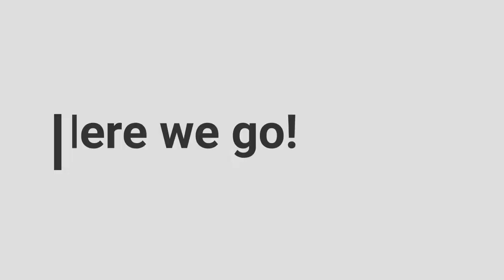The Wyrm Hacking with Aatrox Jungle in Paper Division. FT. Double Spicy Poo in League of Legends.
Full gameplay showing how to play with Aatrox in Paper Division. Featuring GeneralFury.